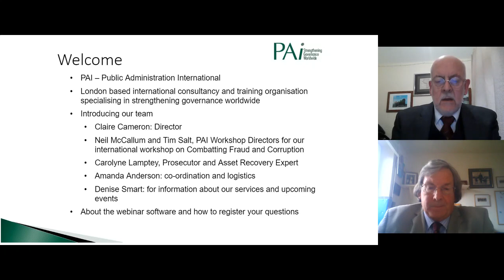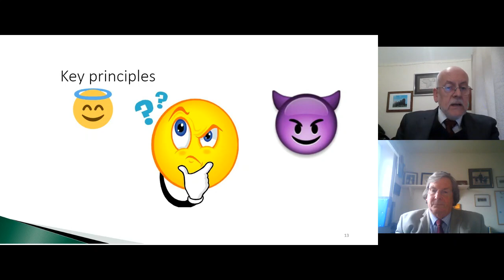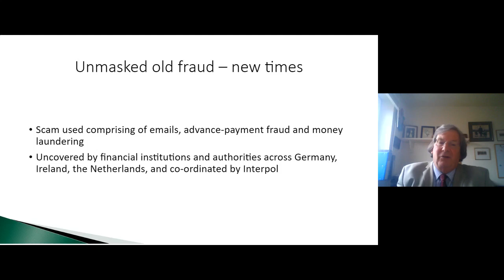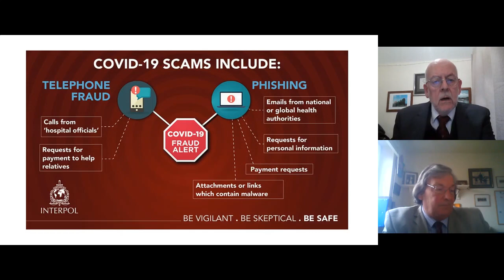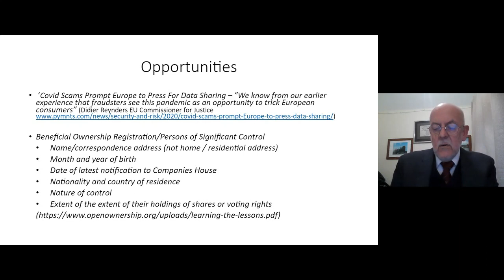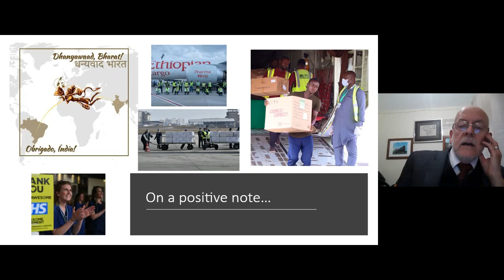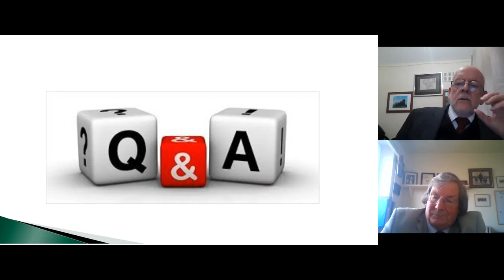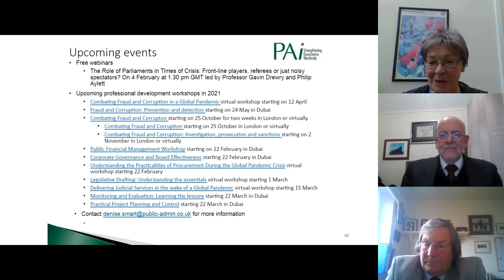Old Frauds in New Times The legacy of Covid 19 for economic and financial crime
Whilst the vast majority of us are doing our best to make things better, help one another and simply get through this difficult time, fraudsters and corrupt officials have been cynically working away in the background to take advantage of the scrabble for medical protective equipment and desperate search for a cure. The bad news is that billions have already been stolen and many hundreds of thousands of people defrauded by the cunning and the ruthless, ever on the lookout for an opportunity. The 'good' news is that whilst opportunities for economic crime have increased exponentially during the pandemic, few if any new types of fraud and corruption have emerged: This means that, even in such unprecedented times, we can use past experience to try to reduce opportunities and strengthen vulnerabilities. We can, in short, limit how much more gets stolen and select among strategies currently being developed around the world to recover as much as possible of the losses.